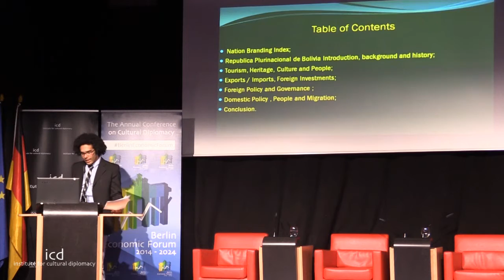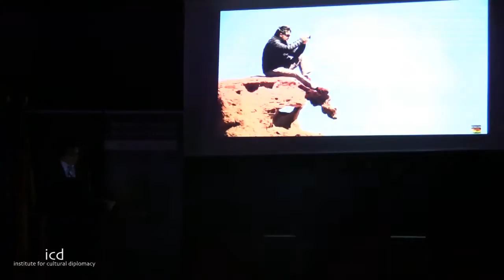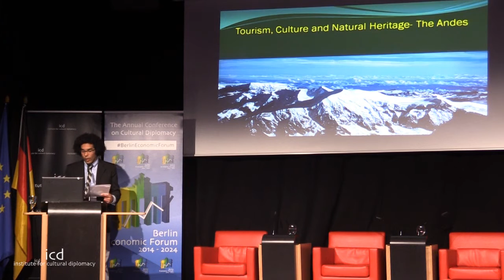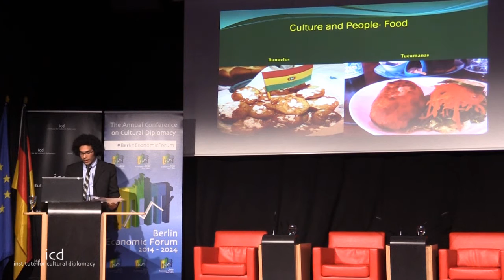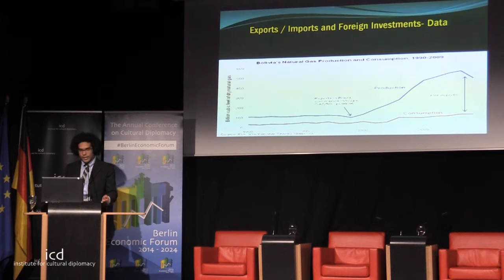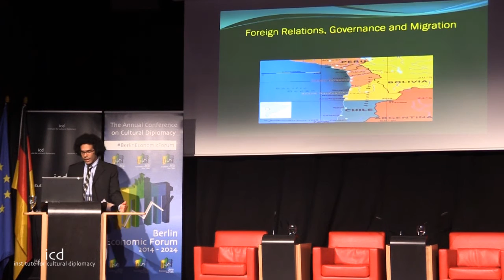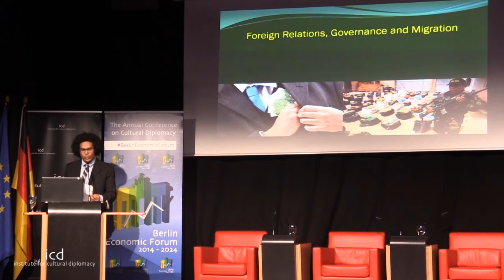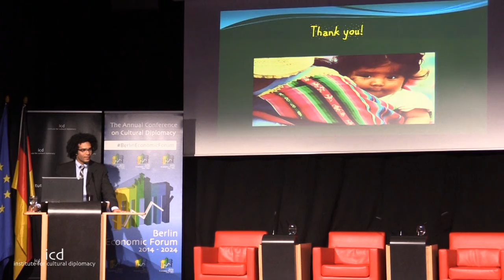Pedro Affonso Ivo Franco (MA Student, Academy for Cultural Diplomacy)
"Bolivia's Nation Branding Analysis"

A Keynote Address by Pedro Affonso Ivo Franco (MA Student, Academy for Cultural Diplomacy). Co paper with Annie Chen (MA Student, Academy for Cultural Diplomacy)